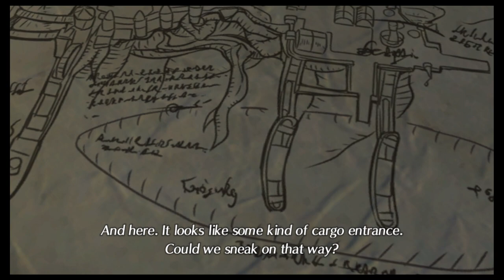Xenoblade Chronicles 2: Chapter 2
Sorry didn't realise i had the costumes on until after all recording done